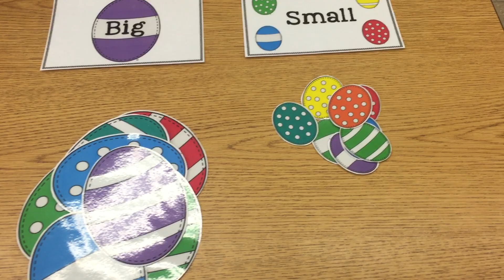Big and Small Easter Egg Sort at theautismhelper.com